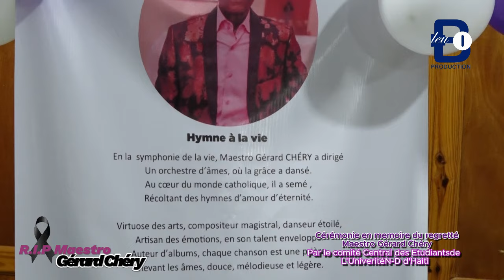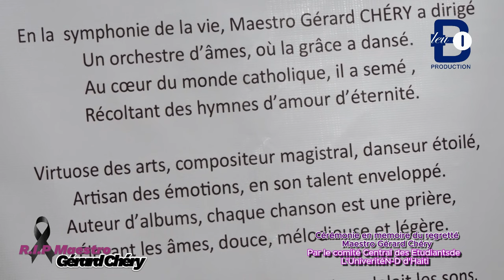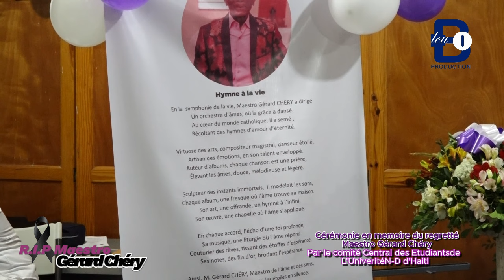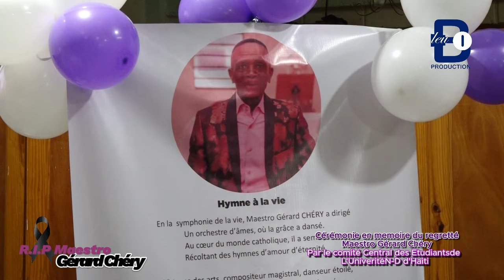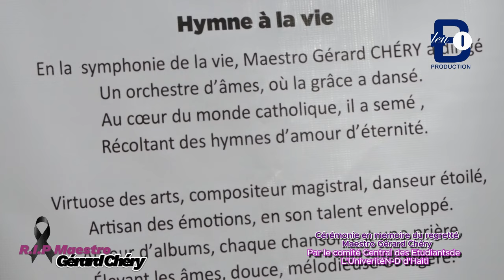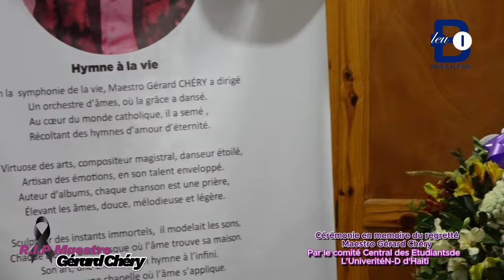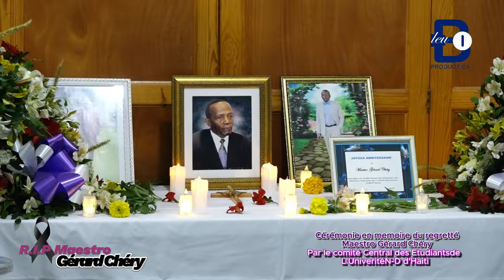Cérémonie en mémoire du regretté maestro Gérard Chéry